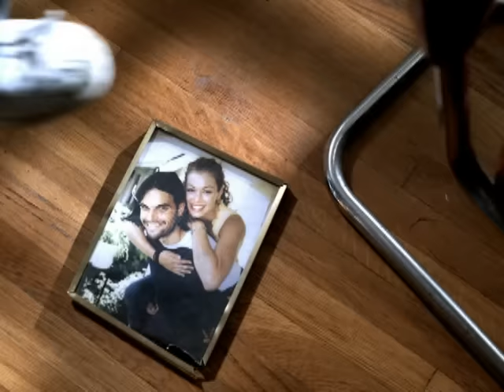The Calling - Wherever You Will Go (First Video- in Tijuana)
The Calling's official music video for 'Wherever You Will Go'. Click to listen to The Calling on Spotify

Well I hope there's someone out there